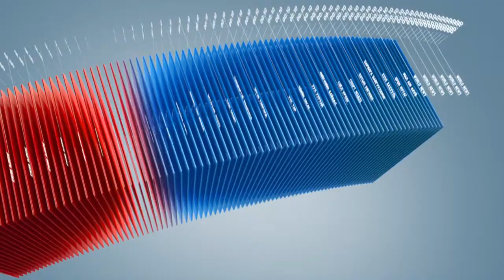C1 Newsroom - Улс орнуудын өрийн хэмжээ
Тухайн орнуудын өрийн хэмжээ дотоодын нийт бүтээгдэхүүнээс хэдий хэмжээгээр давсан тухай мэдээллийг хүргэе.